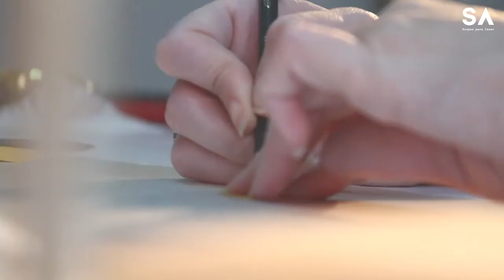S A ROUPAS PARA CASAR HD HD